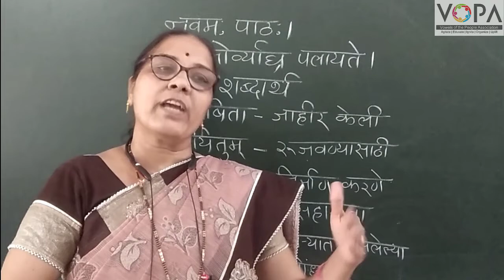१०वी । संस्कृत । पाठ क्र. ९ । धेनोर्व्याघ्र: पलायते l | V2 । V-School